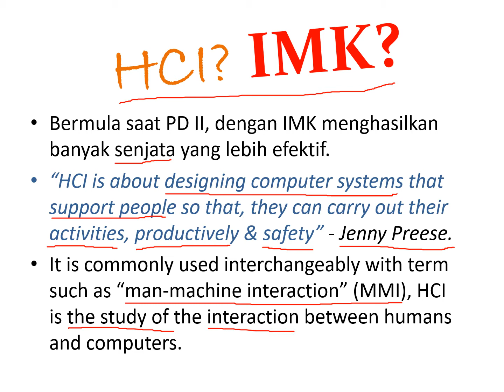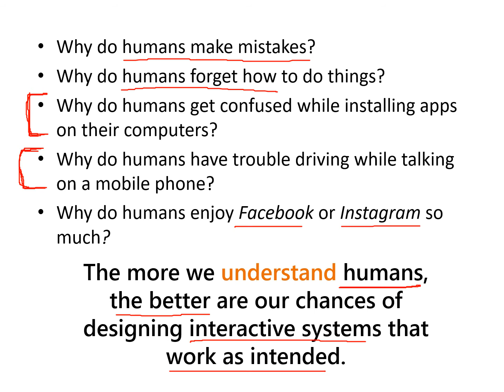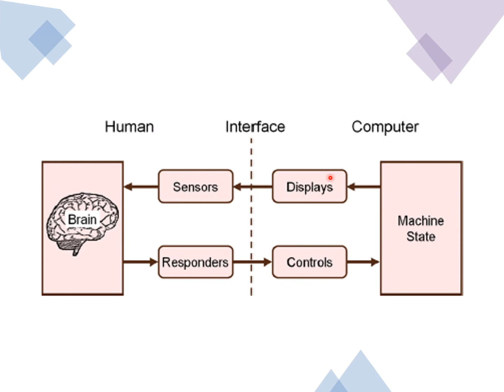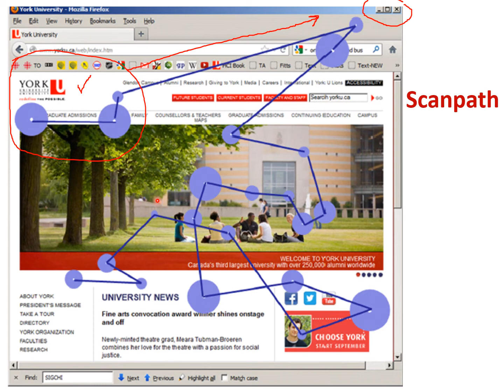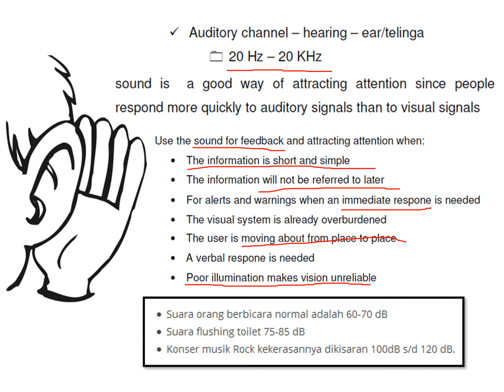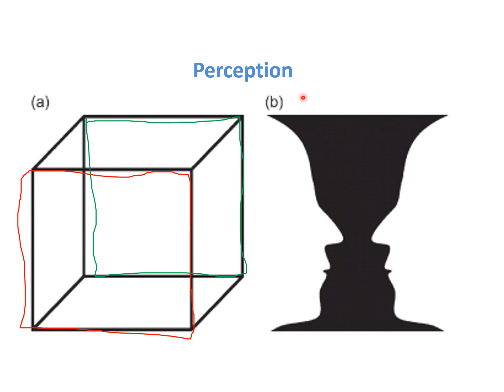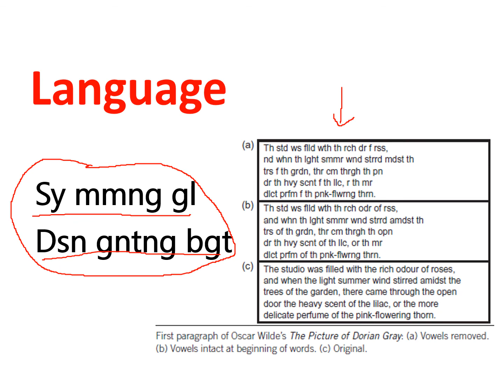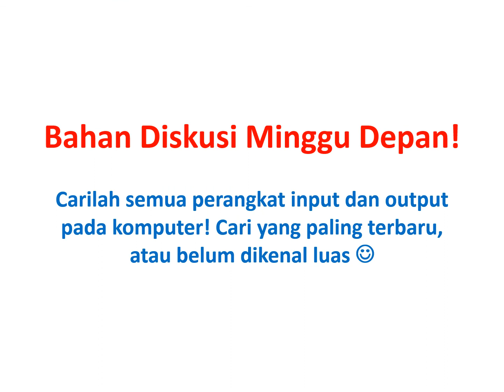Komponen Interaksi Manusia dan Komputer - Manusia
Materi pertama dari tiga komponen penyusun Interaksi Manusia dan Komputer, yaitu MANUSIA.